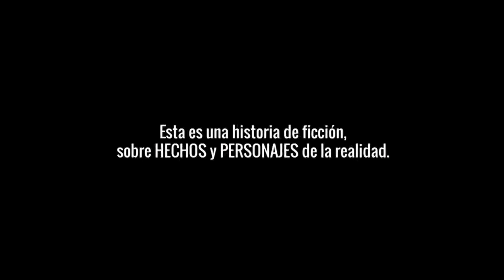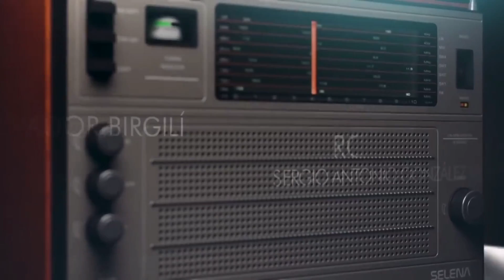¨El Derecho de Soñar¨ (Homenaje a la Actriz Maria Valero)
Saludos Estimados Seguidores del Canal:
Después de algo más de un mes sin subir contenido al canal, por razones ajenas retomamos los videos; haciendo un Comentario sobre la novela ¨El Derecho de Soñar¨
Estamos próximos a los 101 años de la Radio Cubana
el 22 de Agosto.
Espero resulte de interés para los seguidores.
Continuaremos con los tutoriales de Electrónica.
Un Cordial Saludo desde Cuba!